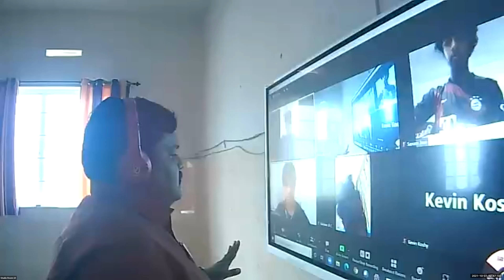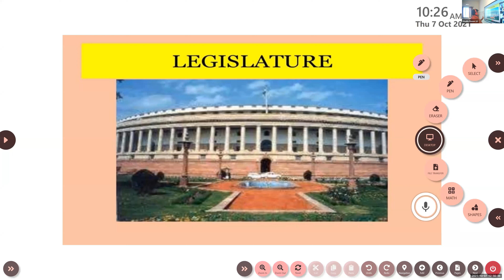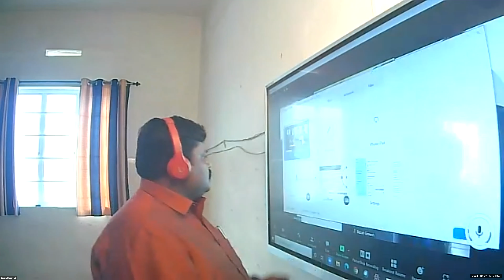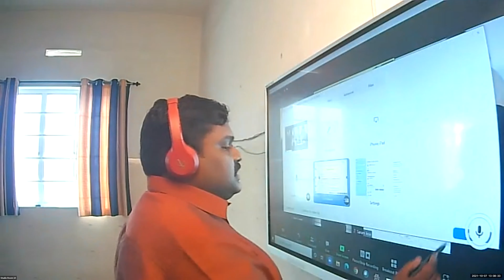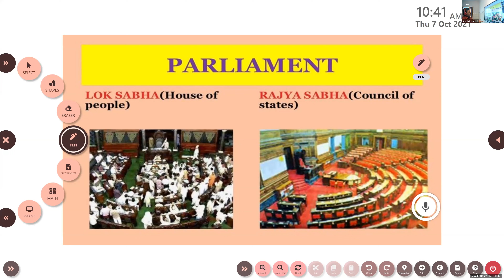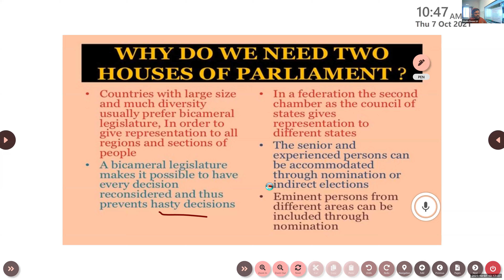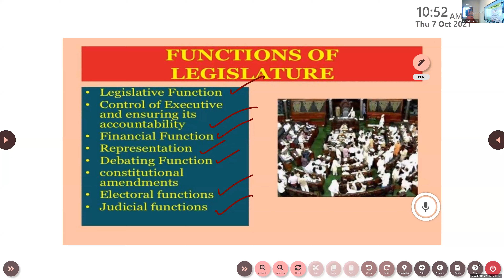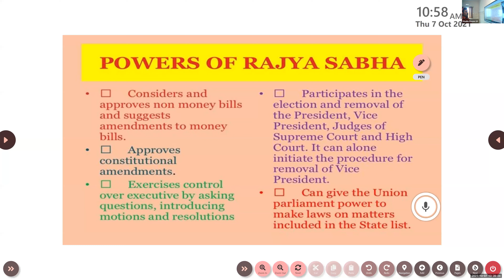Dr Raju Davis International School | CLASS 11 POLITICAL SCIENCE PART 1 | 06-10 -2021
CLASS  11  POLITICAL SCIENCE  PART  1   LEGISLATURE